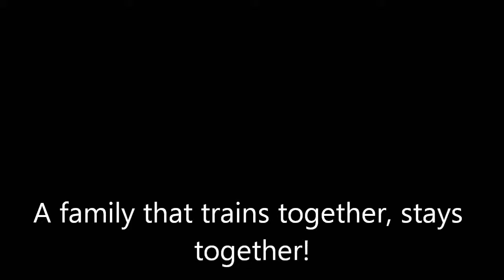Yeti Strongman Family Trains Together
The Yeti Strongman family trained tire flips together - even "Big Money" the 7-year old! and our blog at GusMunoz.wordpress.com!